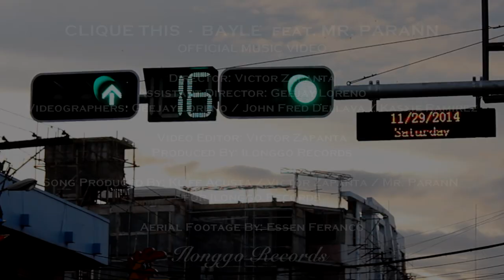Clique THIS - Bayle feat. Mr. ParanN (Official Music Video)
Director: Victor Zapanta
Assistant Director: Geejay Loreno
Videographers: Geejay Loreno / John Fred Dellava / Kasxie Ramirez

Video Editor: Victor Zapanta
Produced By: Ilonggo Records

Song Produced By: Kliff Acusta / Victor Zapanta / Mr. ParanN for Ilonggo Records

Aerial Footage By: Essen Feranco

Special Thanks To:
Hon. Councilor Jason Gonzales
Angelkym Acusta and Family
R-Dawn and the Danze Unlimited Danza
Solido Ilonggo
Photografica Iloilo
Rael John Gonzales and company of Vibe Dance Studio
Kasxie Ramirez Media
Tikma 911
Bahaghari Band
Noel Puzon Mondejar and the WVSU College of Pescar - Irong-Irong Dance Company
La Paz Bakeshop
Ely Ray Lim
Crystal Hydra Purified Drinking Water
Tumandok by Tumandok Clothing
CBC
Darlyn Kaufmann

and to everyone who made their effort for this video.

It's the True Harmony and Ilonggo Sound!